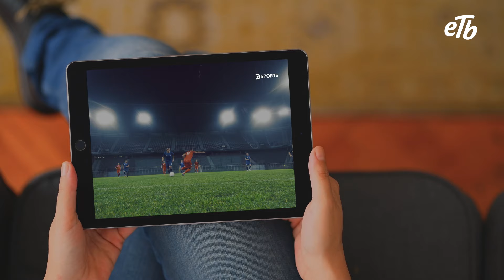Vive este mes la gran fiesta del fútbol mundial ⚽.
Con ETB y Directv Go podrás disfrutar de los 64 partidos de los mejores equipos del mundo. Qué esperas para vivir la pasión y apoyar a tu equipo favorito.